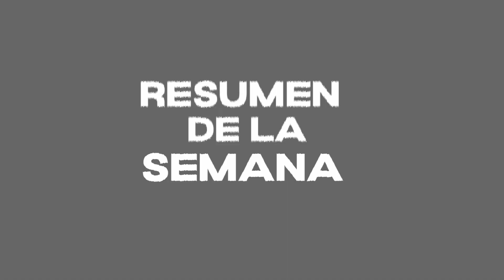Resumen de la semana del 10 al 14 de Julio 2023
Resumen de la semana

Semana del 10 al 14 de Julio 2023
Conducido por: Francisco Gómez @fragom8

Lunes a las 7:00 am en 106.9FM Radio
Martes a las 06:25 y 7:00 am
Miércoles a las 06:25 y 7:00 am
Jueves  a las 06:25 y 7:00 am
Viernes a las 7:00 am